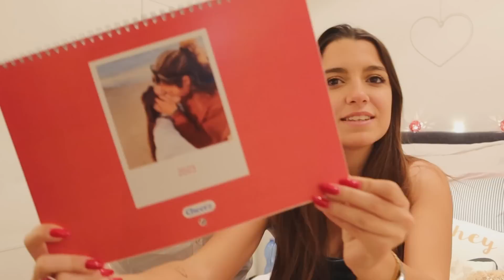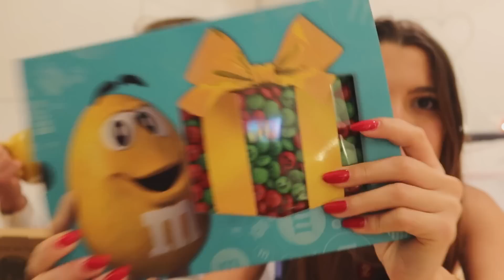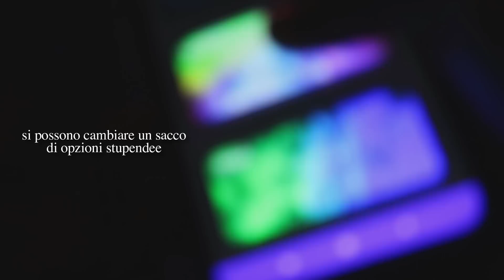i miei regali di natale🎁 | VLOGMAS NATALE 2022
WHAT I GOT FOR CHRISTMAS 2022: ecco il vlogmas del 25 dicembre insieme al mio ragazzo e i regali che abbiamo ricevuto!